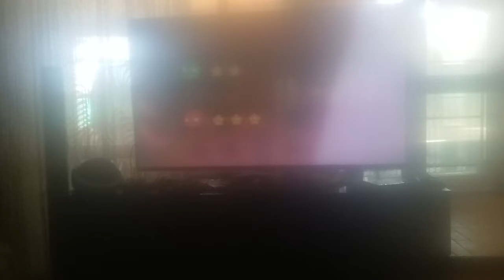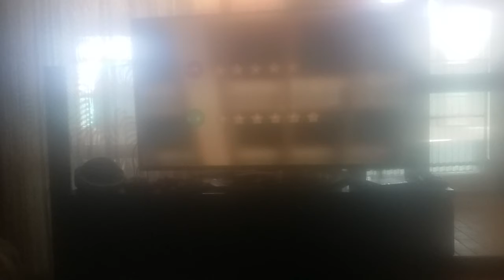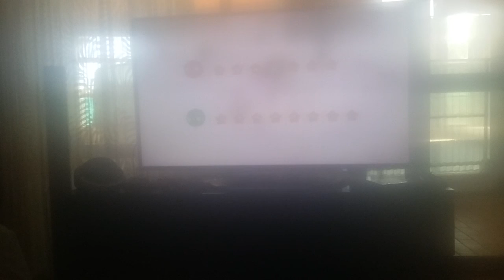bj and friend plays gang beasts episode 4 there's a new sheriff in town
The friend is NOT jsc fan